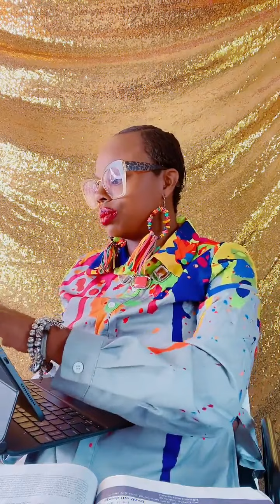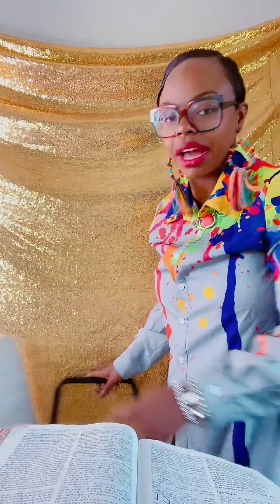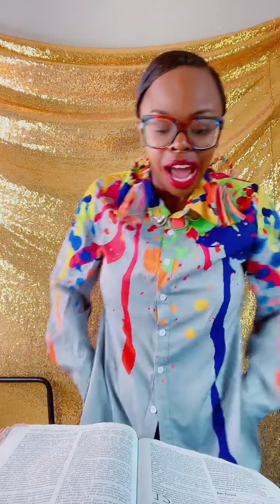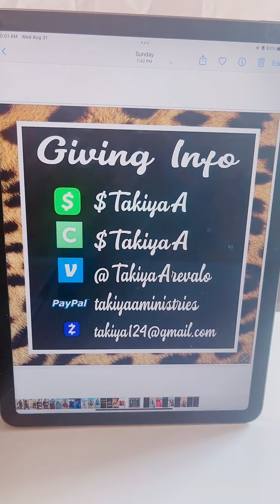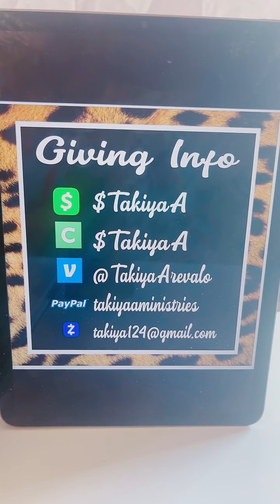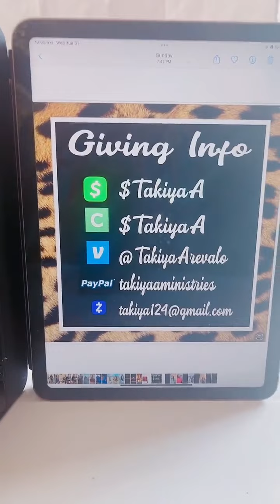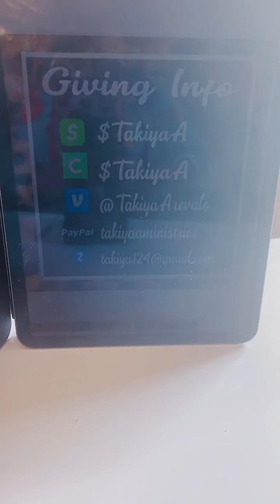Who is in your Boat?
Linktr.ee/takiyaarevalo